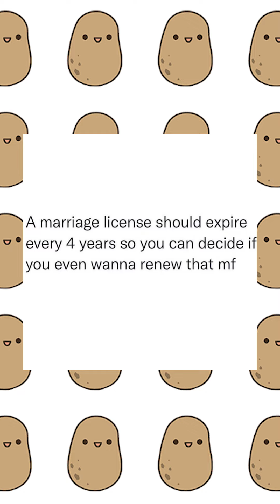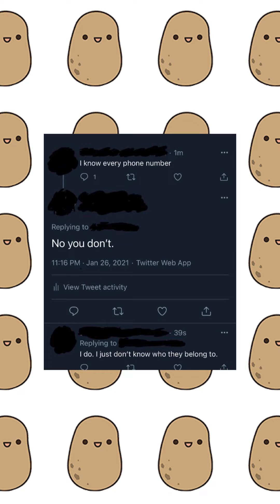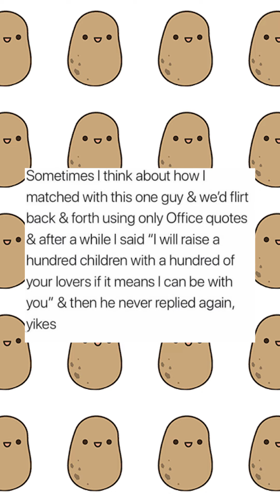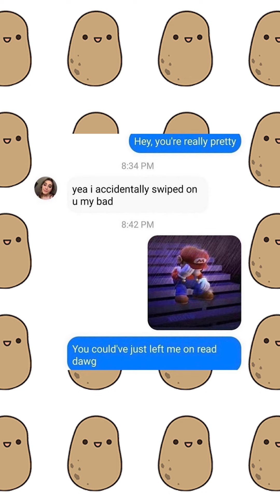Now this is a cheese cake